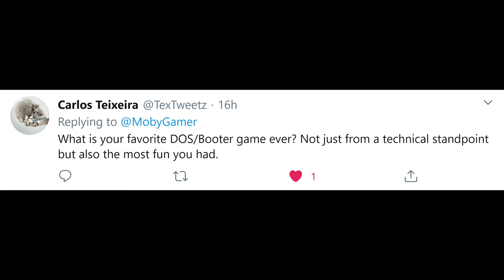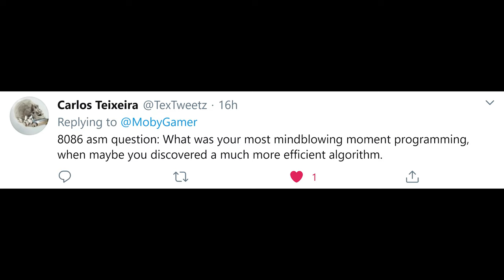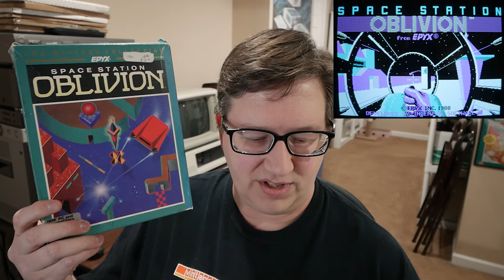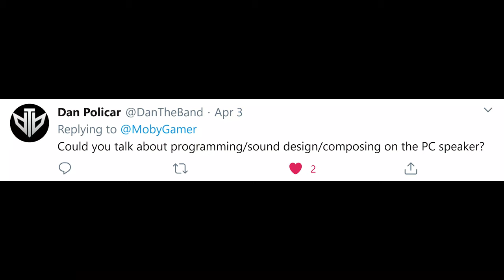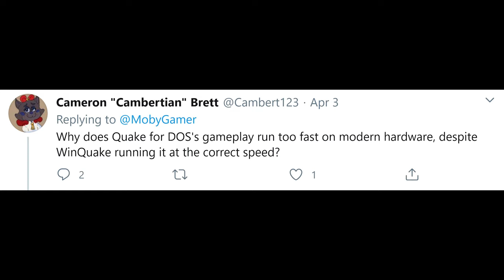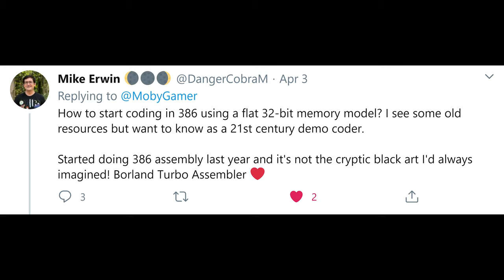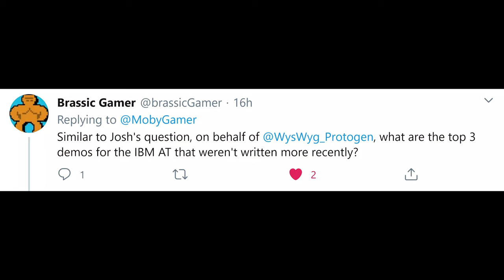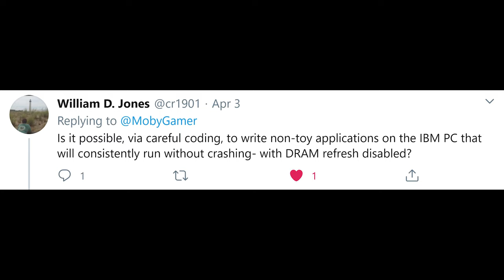The Oldskool PC Q&A #1: Preservation, demoscene, assembler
The Oldskool PC answers your questions!  If you'd like a question answered for the next Q&A video, leave it in the comments below; if I can answer it, I'll get to it in the next video.
Timestamps:

00:00 Introduction
01:14 Favorite DOS and booter games
05:44 Mindblowing programming moment
06:56 Most challenging and rewarding personal cracks
11:16 Copy protection and software preservation
13:22 Composing for PC speaker
14:15 Best demos for 386/20
18:50 Why does Quake for DOS run too fast
21:03 Favorite 8086 instruction and why
22:45 How to start coding 32-bit assembler
25:32 Top demos for IBM AT
28:15 How to measure CPU clock speed on older PCs
31:17 Can software run on the IBM PC without DRAM refresh?